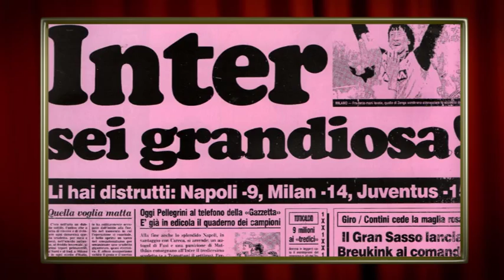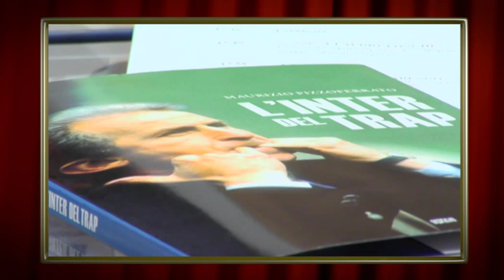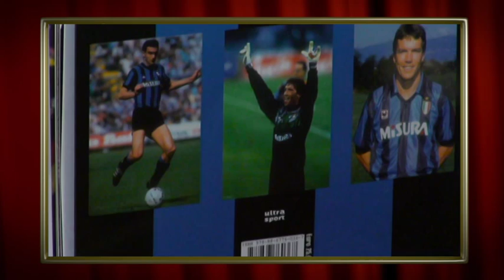"L'Inter del Trap": le cinque stagioni di Trapattoni alla guida dell'Inter - HD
Maurizio Pizzoferrato autore del libro "L'Inter del Trap", Castelvecchi Editore, in cui racconta i momenti più importanti delle cinque stagioni del Trap alla guida dell'Inter, culminate con la conquista dello scudetto dei record del 1989 e con la vittoria in Coppa Uefa del 1991.